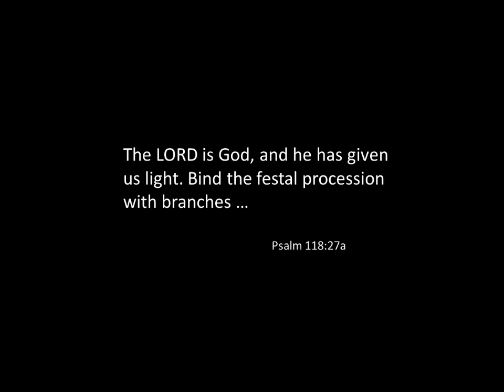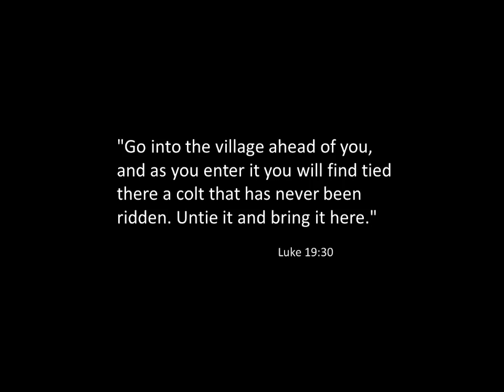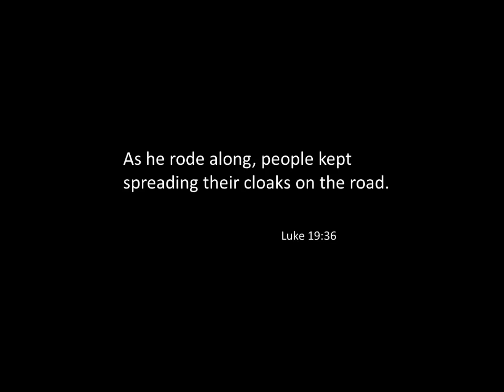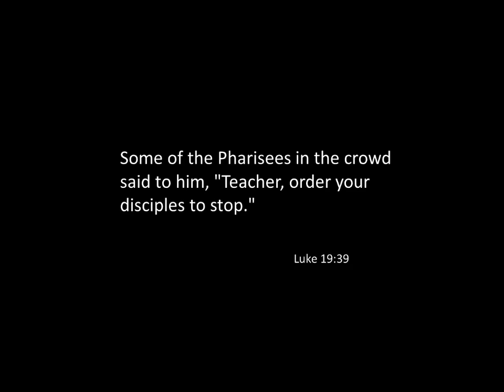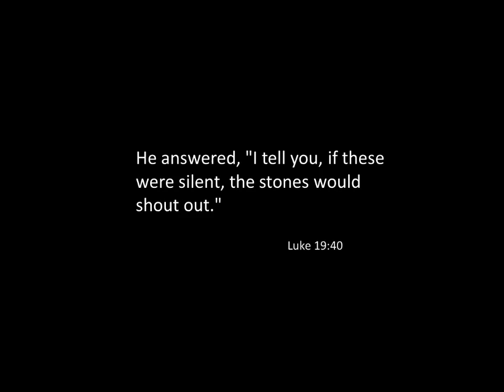Cx LiturgyofthePalms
Community United Church of Christ  in Carbondale, KS
Sunday Arp 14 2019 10:30pm
Pastor Don Miller
Scripture: Luke 19:28-40
Sermon: “A Crowd of Witnesses”

He answered, "I tell you, if these were silent, the stones would shout out."
Luke 19:39-40

Video: From the Revised Common Lectionary for This Sunday

Credits
Additional descriptions can be found at the Art in the Christian Tradition image library, a service of the Vanderbilt Divinity Library, All images available via Creative Commons 3.0 License.